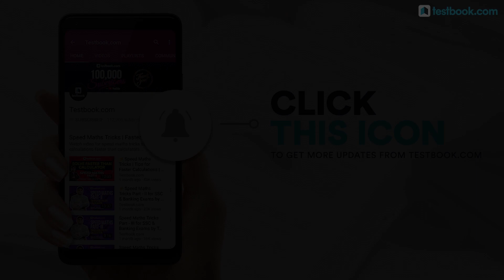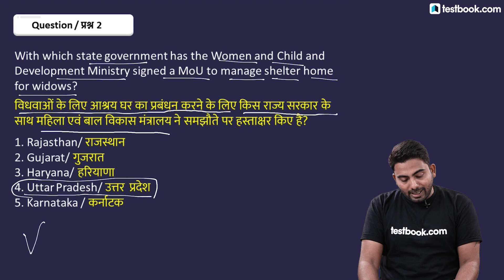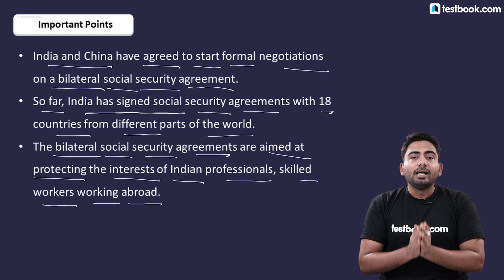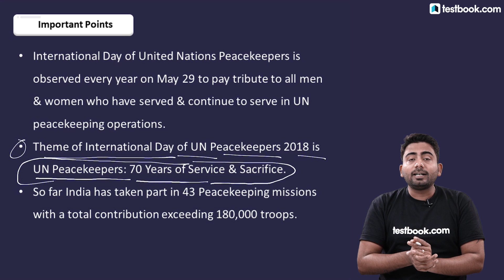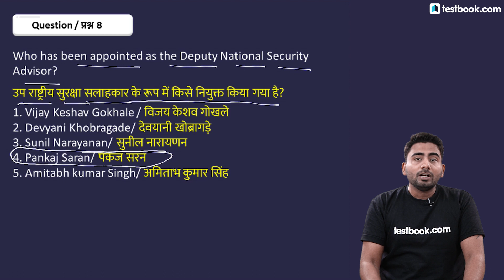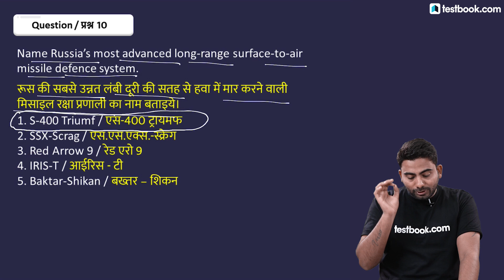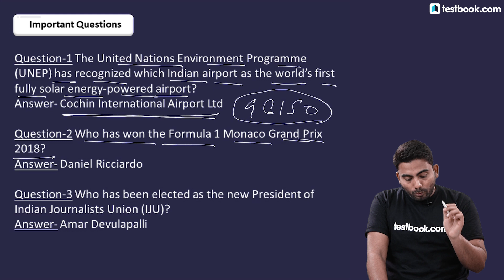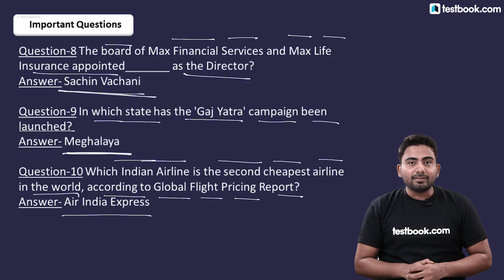30th May Current Affairs - Daily Current Affairs Quiz | GK in Hindi by Testbook.com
Watch this video on “Daily Current Affairs Quiz” for 30th May Current Affairs to solve questions based on latest current affairs & News. Analyze your exam preparation for SSC, Bank & Railway Exams. Also, get detailed video solution for every question.